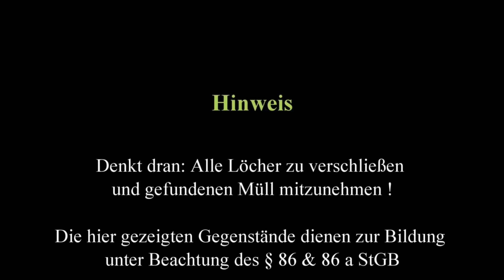WW2 METAL DETECTING | Three K98 Rifles , One Spot | Once in a Lifetime Find (Reupload)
During a walk in a forest in 2020 I found this rifles.
The content is intended for political education.
All in compliance with §86 and §86a StGB, Germany.
The weapons / weapon parts were reported to the authorities and later destroyed by the explosive ordnance disposal service.
Never again war !
Never again fascism!
🔔NEW 🔔
- Online store at Etsy -

Visit my Etsy store "MUDWATCHER" for collectors and outdoor enthusiasts! Discover a diverse selection of antiques, outdoor accessories and much more.

Unique pieces for your collection or expeditions.
High-quality products at fair prices. Have fun browsing!
All contents of the "MUDWATCHER" channel are reserved and copyrighted
by MW MUDWATCHER® and MUDWATCHER®